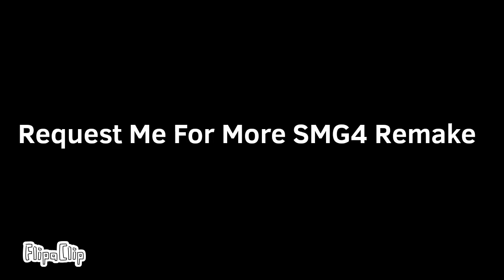F and Latvian B Goes To Ohio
Request Me For More

(Requested By @playkids2024official)